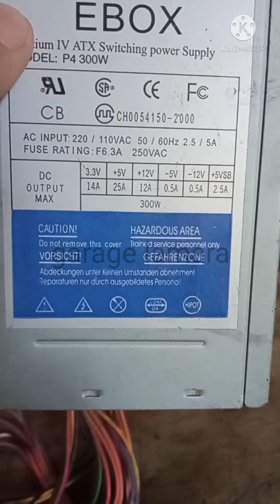تحويل جهاز تغذية الحاسوب الي شاحن بطارية سيارةConverting a computer feeding device into a car batter